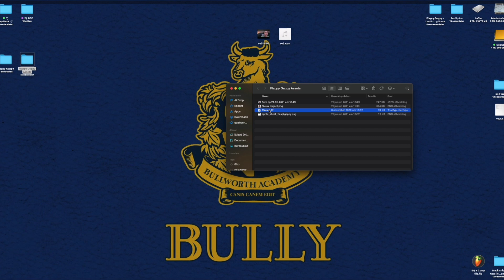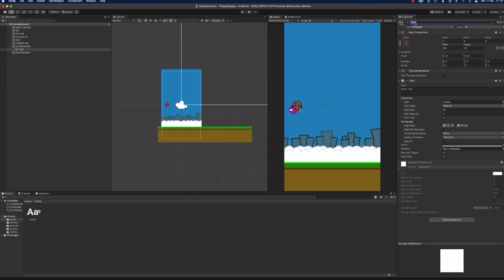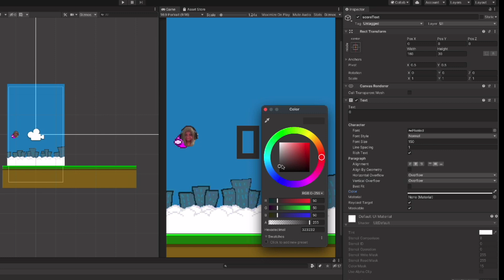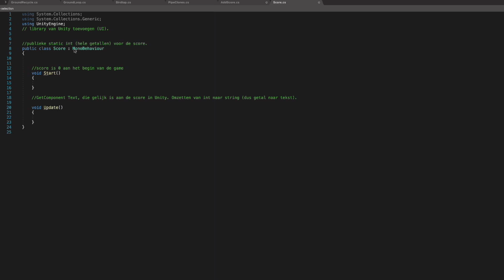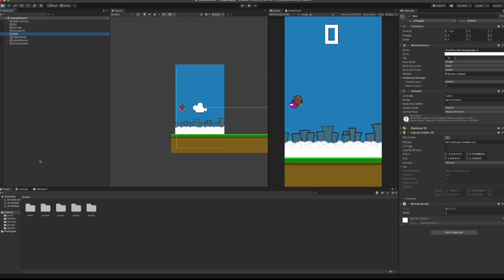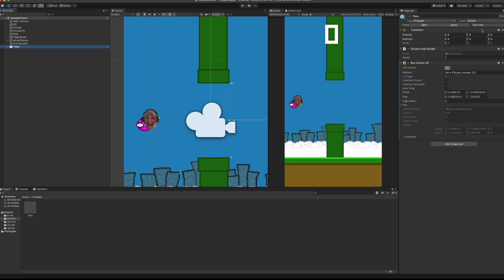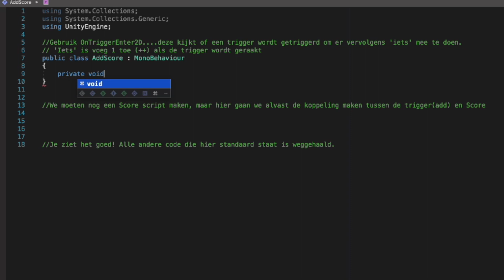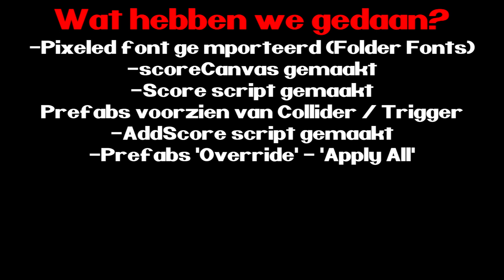FlappyGeppy - Les 5 - Keeping Score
Flappy Bird, Flappy Geppy, C#, C Sharp, Unity, Unity Game Engine. all the good stuff